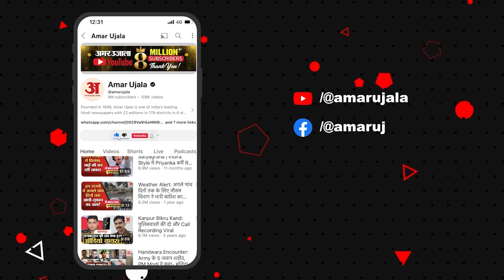Nayab Saini Oath Ceremony: Modi के सामने नायब सैनी ने जोड़े हाथ, देखें वीडियो Haryana New CM Oath